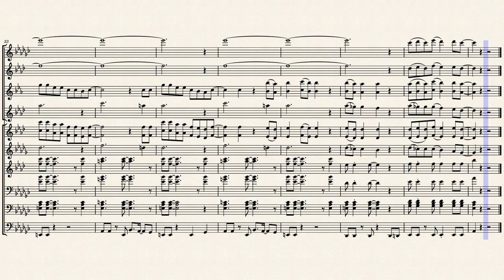Heaven Can Wait by Michael Jackson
Heaven Can Wait by Michael Jackson arranged by David Whitaker. Parts included: Flute Clarinet, Alto Sax, Tenor Sax, Trumpet, Horn in F, Euphonium (2), Trombone, and Tuba.